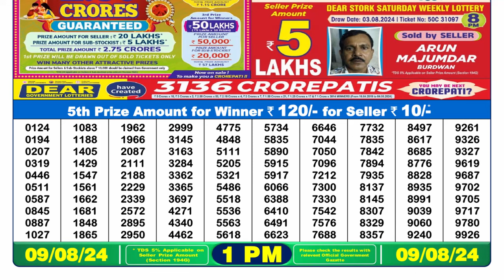✅Lottery Sambad 1pm 09.08.24 || নাগাল্যান্ড লটারী রেজাল্ট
1. nagaland lottery sambad
2. dear result 1pm
3. lottery result today
4. lottery sambad morning